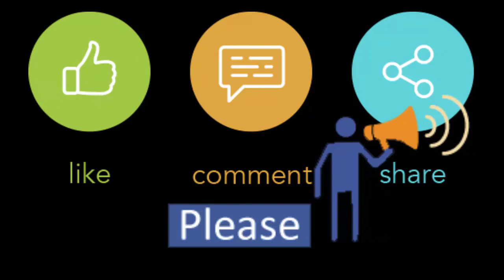Winter Snickers Collection | Ladies Shoes | Size 36 to 40 | Order For Contact us